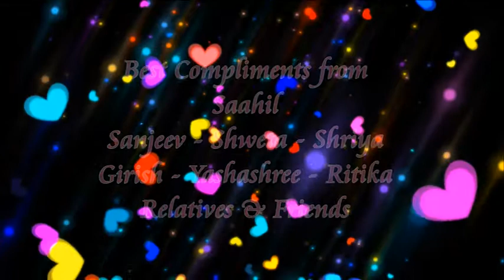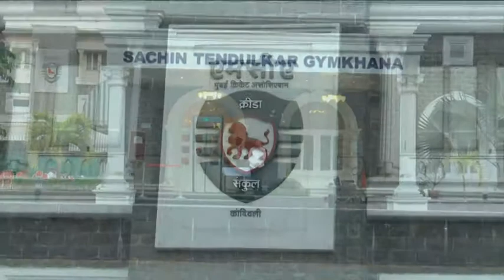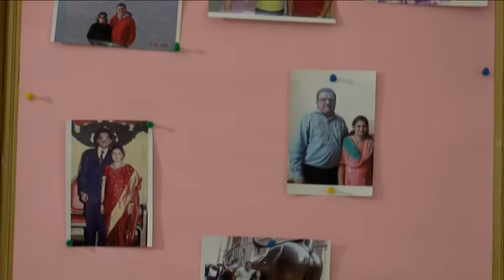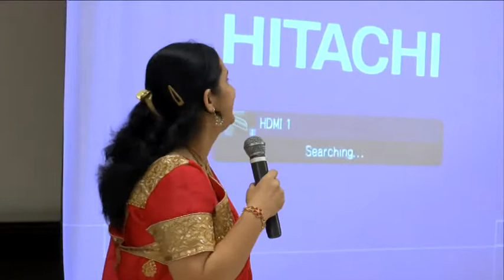Nimish Vrushali 1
25th Wedding Anniversary, Nimish with Vrushali, sangeet